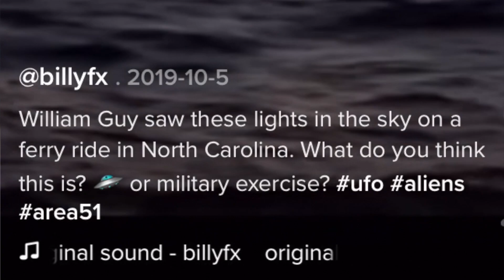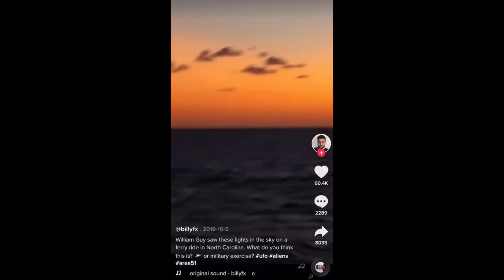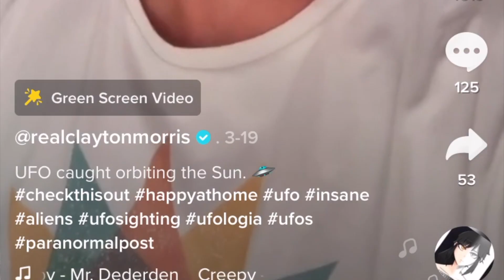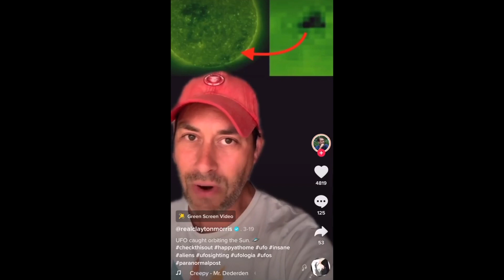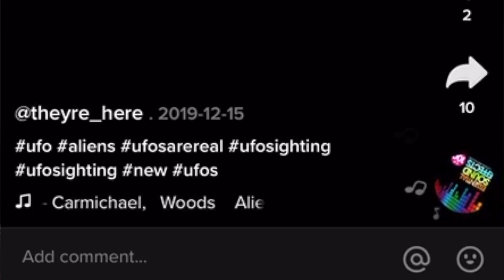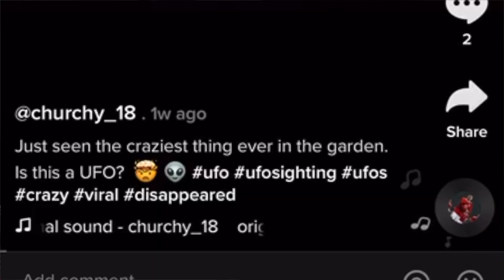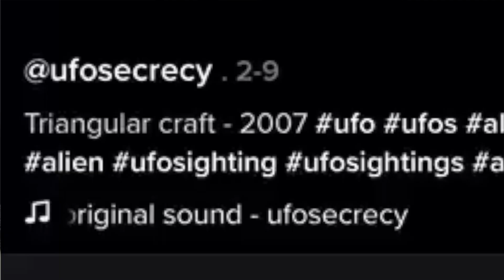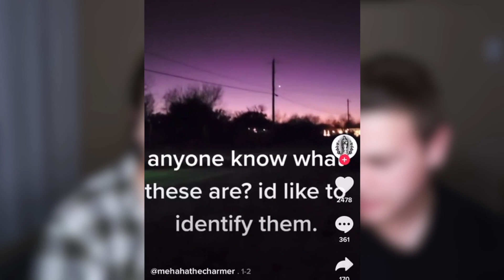CRAZY UFO VIDEOS ON TIKTOK (UNEXPLAINABLE)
You won't believe what these tiktokers caught on video! Do you believe these were UFO's?! TikTok is full of a variety of videos... from dancing, singing, ghosts, to UFO's! Join Kelsi Davies and Drew as they show you what videos they found hiding on the dark side of TikTok.

KEL KITTEN CHANNEL MEMBERS:
Bdogtv, It's Beth Marshwhale, Lisa's Life, Sandra Smith, Mikayla p Thefam, OmargoshTV, Kris Star, Boogaloo Zombie, Ryan Phillips, LibbyLouVlogs T., Patricia Powell, Rob, and Jodi F Outdoor Adventures!

Rock Evans

Pal Pow